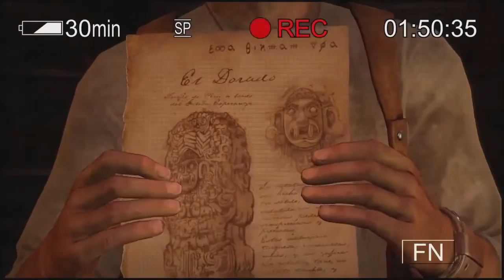The Socket: Uncharted: Drake's Fortune (Review)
The Socket is Tucker's attempt to rank every game ever made against one another. This episode is a look at Uncharted: Drake's Fortune for the PS3